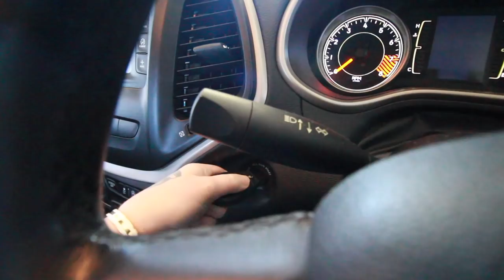DAY IN THE LIFE | Addressing The Hate & Home Workout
Ive really been enjoying doing these day in the life type of video for you all and as a mum they easy to do! Today I addressed some of the "hate" i have recently received and talk about how you should be careful with what you say to others.

My husband (Jason) & I have been married for 3 years after meeting each other online.  In April 2016 we welcomed our handsome son Frederick into the world! He has grown into a cheeky, full of energy, loving personality little boy.